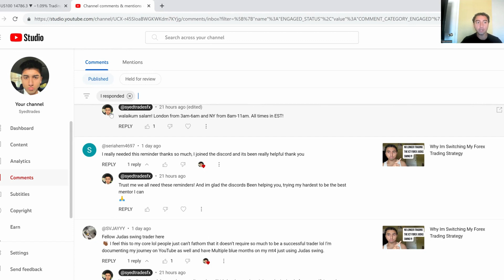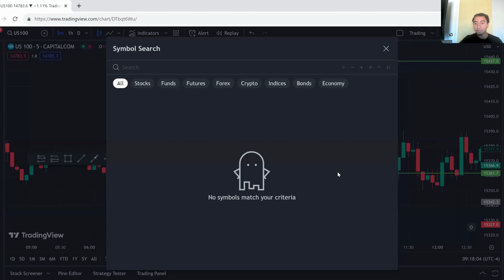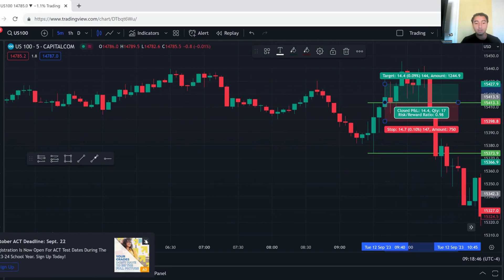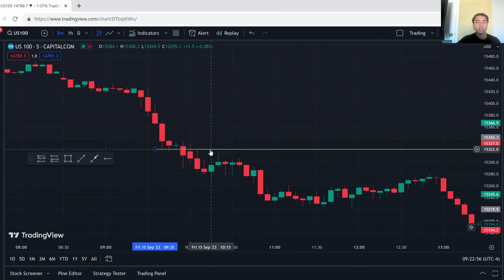Easy Mechanical Trading Strategy For Beginners To Pass Prop Firm Challenges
This is a super mechanical easy to use strategy for beginner traders. I recommend backtesting this some more before employing it on a live account.

nothing I say is financial advice

The risks of trading in securities, Forex, and the futures market can be substantial. You should carefully consider if engaging in such activity is suitable to your own financial situation. The instructor on this channel is not responsible for any liabilities arising as a result of your Market involvement or individual trade activities.